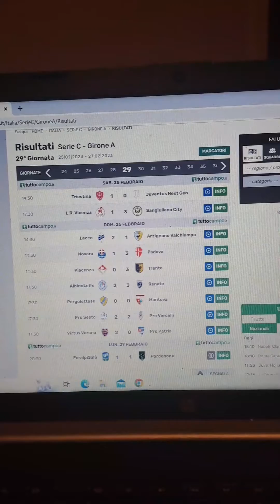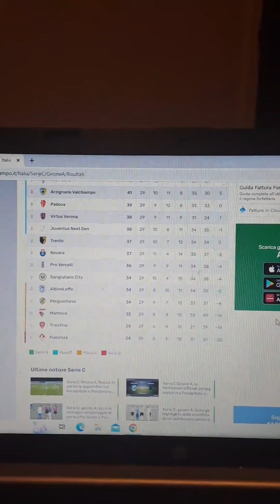Lega Pro Girone A